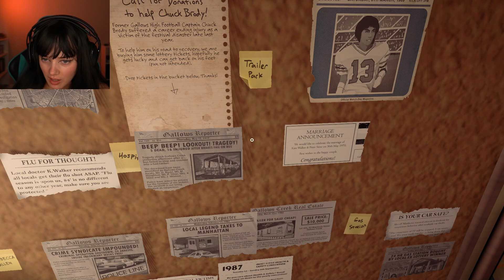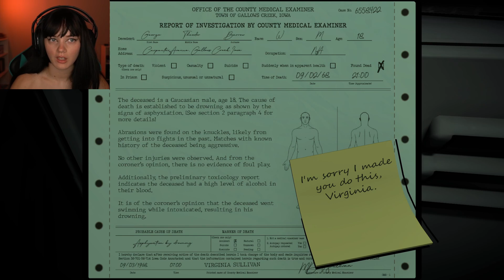I’m the best Detective…| Killer frequency - Part 4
In this episode we figure out who the killer is but not the motive. Watch as I get thrown OUTSIDE and constantly looking over my shoulder for the one and only whistling man… or woman?